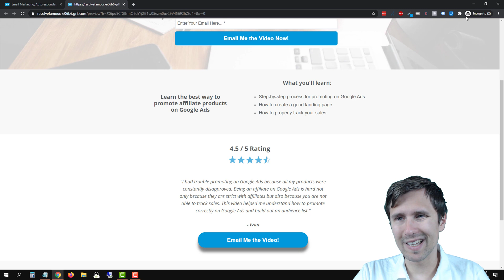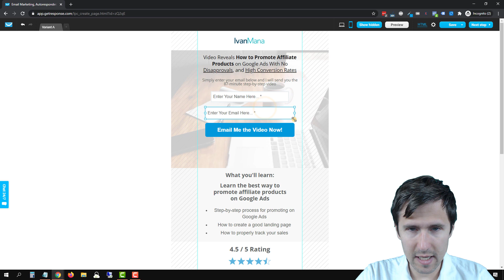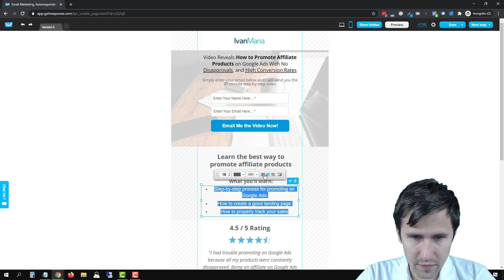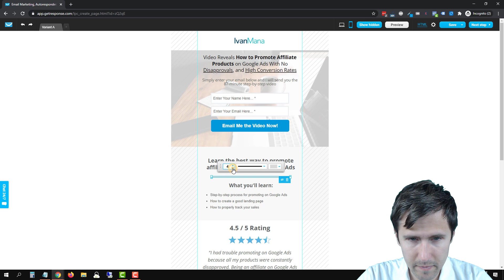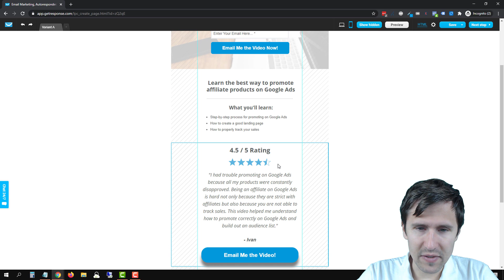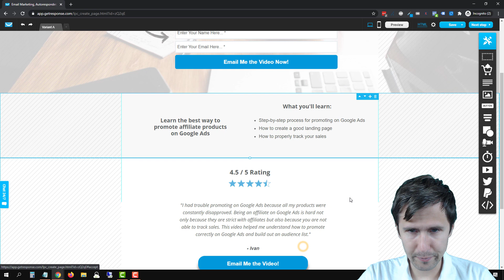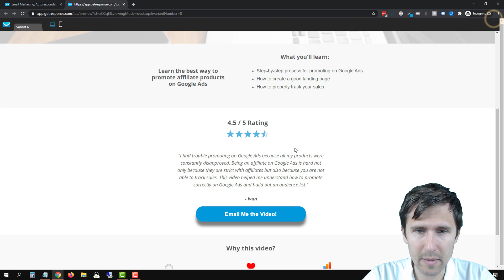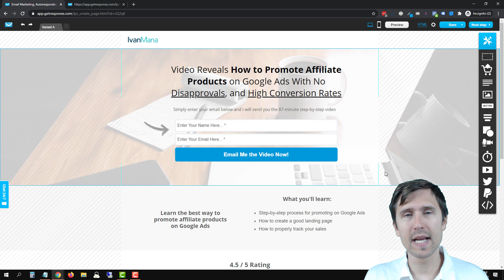GetResponse: How to Mobile-Optimize Your Landing Pages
Watch behind my shoulder as I mobile-optimize our GetResponse landing page that we created in the previous video.

Follow along with me step-by-step and let's improve the mobile experience of our landing page together!

And if you still haven't created a landing page and want to know how to build one out in GetResponse, I show you how to create a 52.68% conversion rate landing page from scratch in this video:

The process to mobile-optimize your GetResponse landing pages is pretty straightforward unlike Unbounce or Thrive Themes for example.

You will simply click on your landing page to edit it, and then click on the little phone icon on the top-right corner to mobile-optimize your page.

From here on, you would simply make the changes to the mobile version of your landing page.

You can choose to also "hide" an element so it doesn't show up on mobile, and then click on "show hidden elements" to see it again if you need to access it again.

If you want to have an element show up ONLY on mobile and not desktop, then you can add the element, but then hide it / make it transparent on desktop.

Unfortunately there is no way to just hide an element on desktop only, so this is the only way to hide an element you don't want showing up on desktop.

Other than that, just repeat the process over and over again and make the mobile version of your page look different from the desktop one.

And that's how you mobile-optimize your GetResponse landing page!

👉 Also be sure to check out my courses Affiliate Disclaimer: This Site may contain links to affiliate websites, and we receive an affiliate commission for any purchases made by you on the affiliate website using such links.